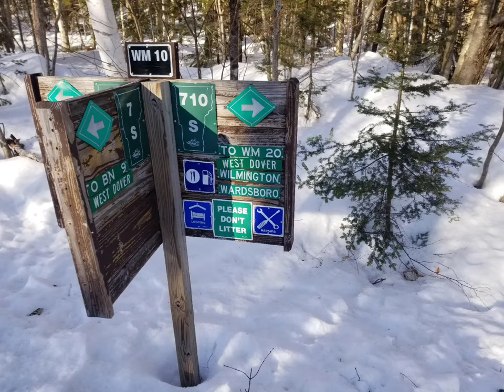2020-2021 Snowmobile Season in Southern VT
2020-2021 Snowmobile Season in Vermont
Song Used
All In My Head By Hallman